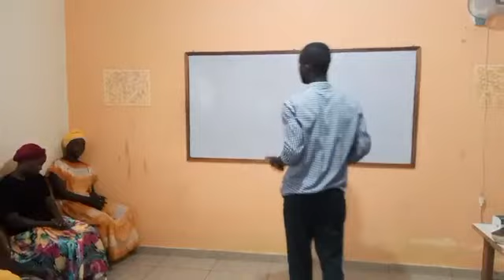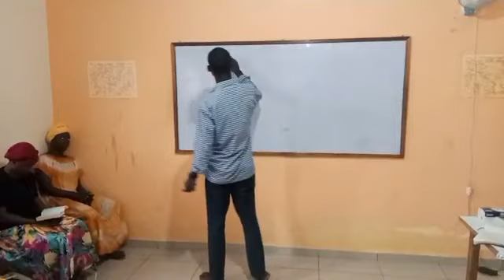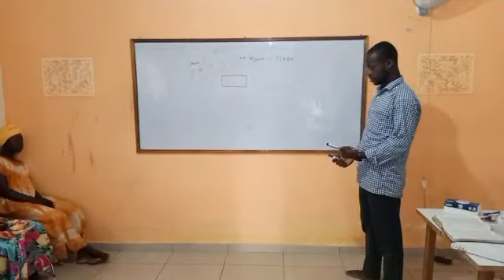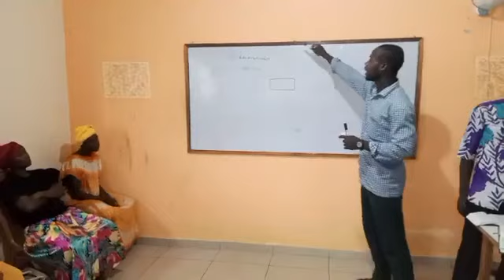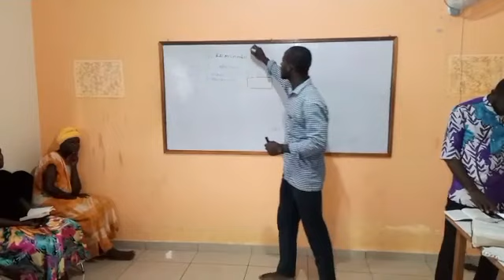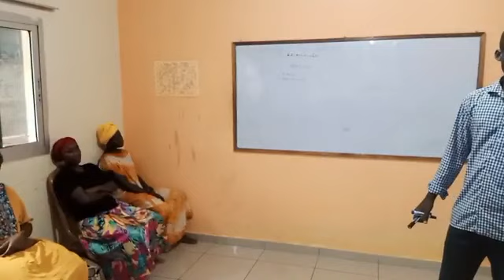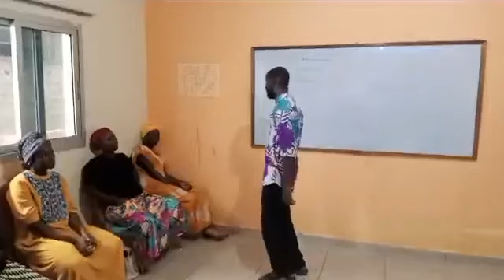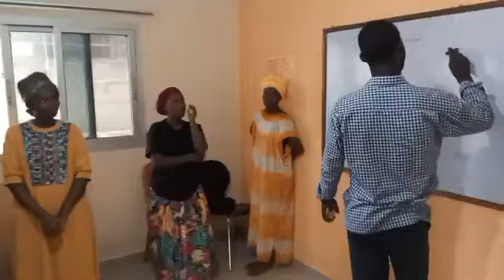BINGERVILLE - JOUR DE DÉLIVRANCE ET DE LIBÉRATION - REVEIL INTERNATIONAL JESUS REVIENT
JOUR DE DÉLIVRANCE ET DE LIBÉRATION 🔥🐘🔥🐘
LE JEUDI 03 AOÛT 2023 À L'ÉGLISE LE RÉVEIL INTERNATIONNAL JÉSUS REVIENT  CÔTE D'IVOIRE  SECTION ANGRÉ .
📍 DIRECTEUR DE L'ÉGLISE : JESUS CHRIST LE DIEU VIVANT.
LE JEUDI 27JUILLET  2023 À L'ÉGLISE LE RÉVEIL INTERNATIONNAL JÉSUS REVIENT  CÔTE D'IVOIRE  SECTION ANGRÉ .

🎯 NOS CORDONNÉES :
📲 APÔTRE ABRAHAM

📲 APÔTRE JEAN JACQUES + 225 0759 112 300